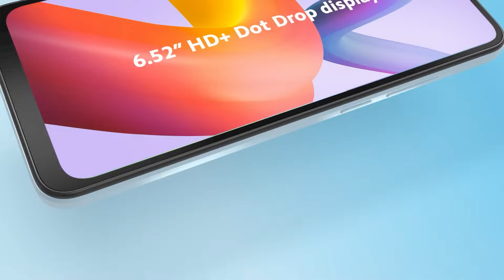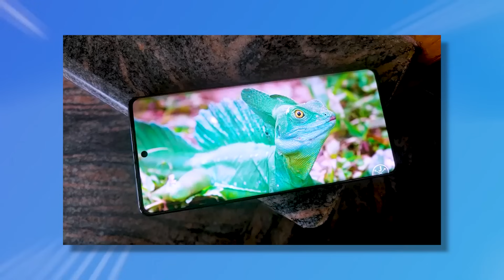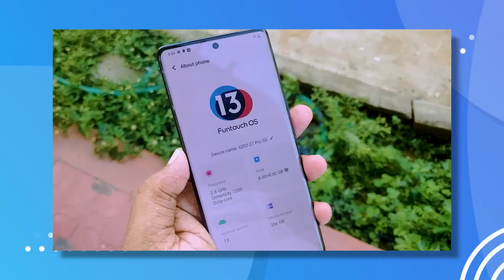Best Mobiles Under 5K To 30K - NOVEMBER 2023 🔥🔥🔥| என்ன விலைக்கு என்ன மொபைல் வாங்கலாம் ?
Big Billion Days

Great Indian Sale